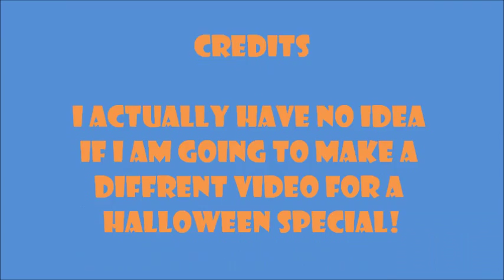Halloween Special?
This is probably the Halloween Special.